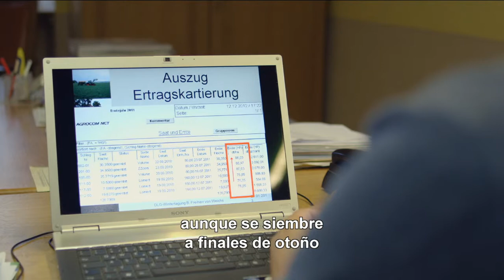Syngenta Hyvido Historias Agricultor Alemán - Subs Español